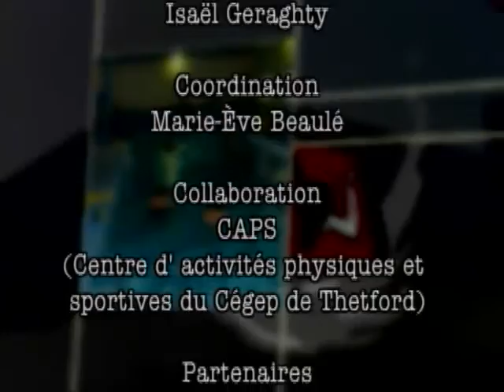Pause santé 002/ 28 septembre 2009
Pause santé 28 sept, 2009 Compétence et fonctions d’un kinésiologue, (27:22)